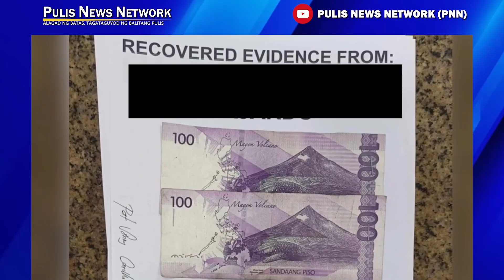PULIS NEWS NETWORK